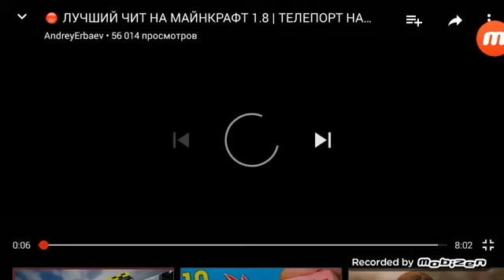Телепорт на лайтклауде Чит на маенкрафт